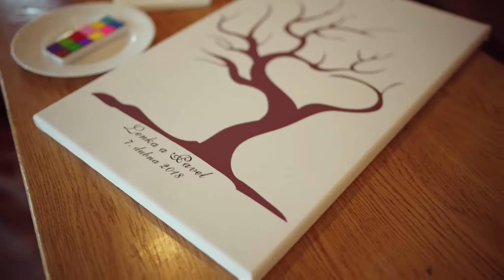Svatba Lenky a Pavla Kolářových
Wedding of 7th April 2018

Náš den D, 7.4.2018